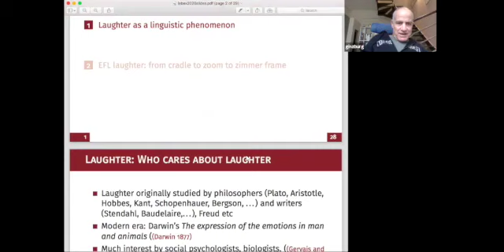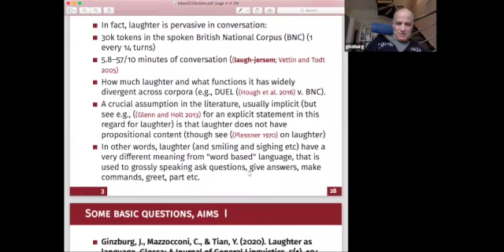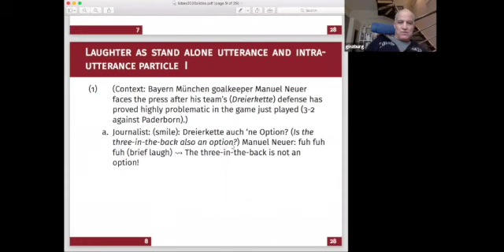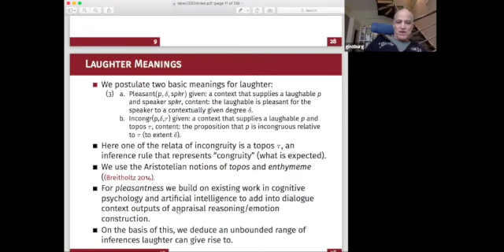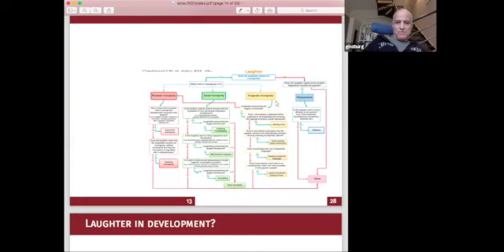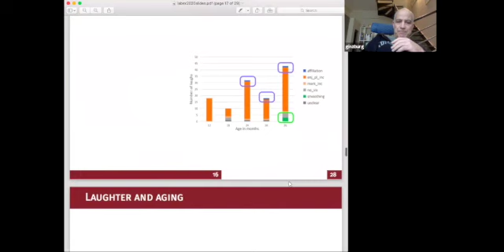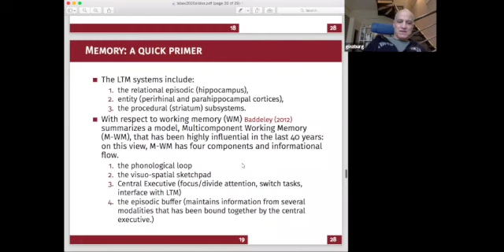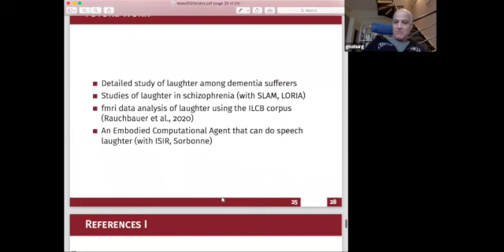Laughter as language accross the lifespan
Jonathan Ginzburg (LLF, CNRS) tells us about the work done with Chiara Mazzocconi (postdoc ILCB) on laughter as a tool for language communication throughout life.

This conference took place as part of the 2020 Labex EFL Symposium.

Jonathan Ginzburg (LLF, CNRS) nous parle du travail réalisé avec Chiara Mazzocconi (postdoc ILCB) sur le  rire comme outil de communication langagière au cours de la vie.

Cette conférence a eu lieu dans le cadre du Symposium 2020 du Labex EFL.